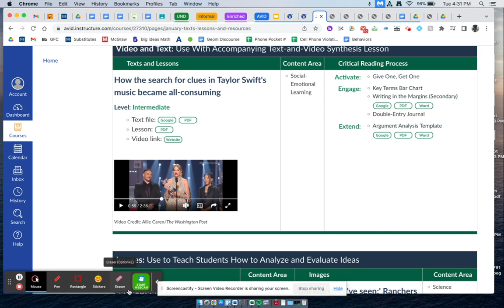AVID Weekly Speedy PD